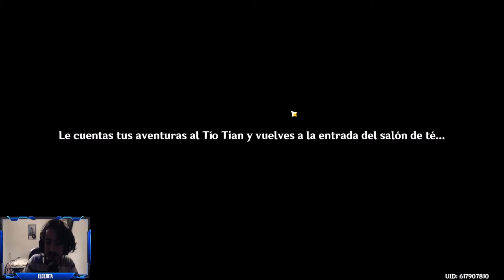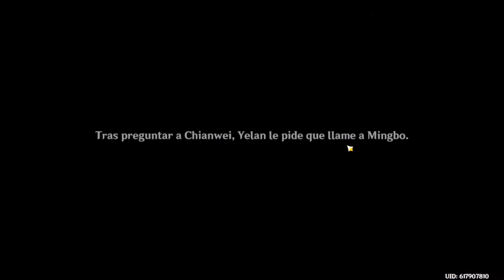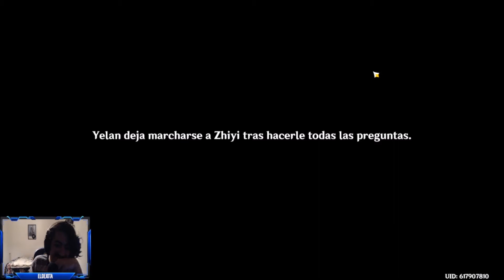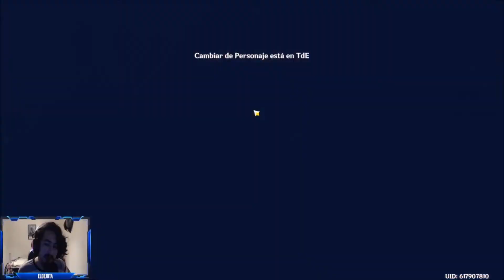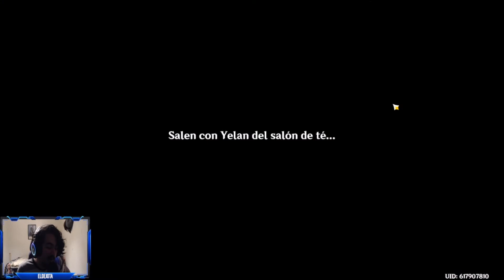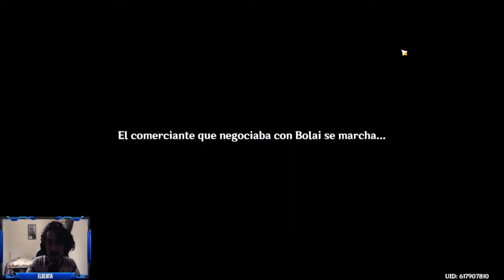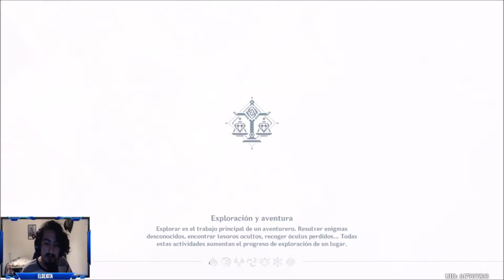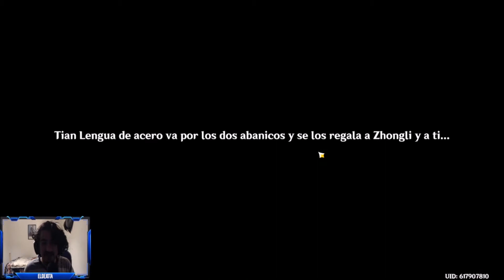NUEVA MISIÓN LEGENDARIA DE PERSONAJE: YELAN UMBRABILIS ORCHIS | Genshin Impact Versión 2.7 #145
Full de la sospechas la Yelan

en donde ni yo mismo sé que vaya a hacer.